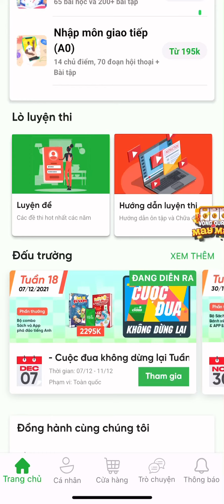Hướng dẫn con cách tham gia thi Cuộc đua không dừng lại và có vòng quay may mắn trên app Easy Class